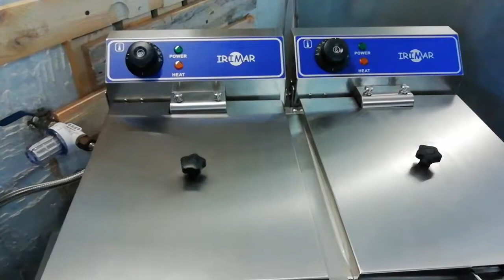🍗 FREIDORA Eléctrica Profesional 🍗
🍗 Freidora fry 8+8 para bar de dos cubas. 🍗

* Cabezal de esta freidora eléctrica es extraíble para una fácil limpieza.

* Micro-interruptor de seguridad para que cuando se extraiga el cabezal no caliente las resistencias.

* Termostato de trabajo de 190ºC.

* Termostato de seguridad de 210ºC.

* Cuba extraíble para la limpieza y con asas para facilitar su extracción.

* Construidas completamente en acero inoxidable.

* Tamaño cestas: 200x220x100mm

* Volumen de aceite: 2 x 6 litros.

Una de las más vendidas por nuestros comerciales.

El tamaño ideal de una freidora profesional doble, con dos depósitos de aceite para freír sin mezclar sabores.

Freidora 6+6 litros

Los aceites de semilla utilizados en las freidoras eléctrica profesionales o freidoras a gas profesionales no deben de pasar de 160º y solo se debe de utilizar una vez ya que se queman y dan mal sabor a la comida, aparte tienen un alto riesgo de inflamarse si se utiliza varias veces.